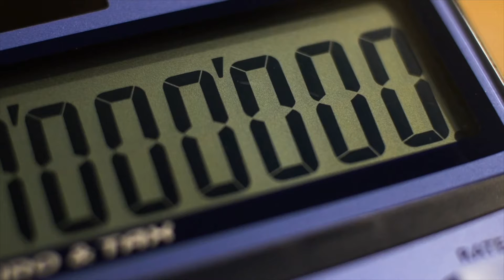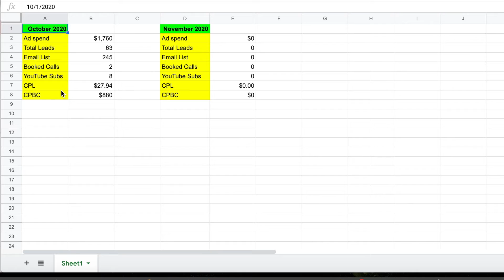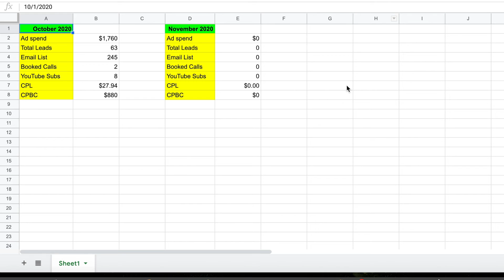Is Your Marketing Strategy Working Or Not? How To Tell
In this video we talk about how to tell if your marketing strategy is working or not. The best way to tell is to track your progress. But what numbers should we look at in order to measure the effectiveness of our marketing?

I'll show you behind the scenes of how I'm tracking my numbers, which numbers I'm tracking, and what I'm looking for over time.

The same numbers may or may not be true to your business but I find it's best to show you rather than just talk to you about what you could do. I use Google Sheets to track my numbers and create a simple spreadsheet that looks at each one of my Key Performance Indicators.

My Key Performance Indicators (KPI's) include...
- Ad spend
- Total leads
- Email list size
- Booked calls
- Cost Per Lead (CPL)
- Cost Per Booked Call (CPBC)

These are the numbers that are important to me in my business, and they may be important to you too.

The point of this is to find your KPI's and track those. In this video I show you the exact numbers I have for the month of October 2020. In December, I'll post another video showing my numbers from the month of November 2020 and so on. This will allow me to track the growth of my business, and analyze the effectiveness of my marketing strategy over time.

I want to make sure I'm not guessing and that I know what's working and what is not working so that I can do more of what works and less of what doesn't work. The best way to do that is by tracking these numbers and staying on top of them. You can start doing this very simply after watching this video, and it will help your marketing much more than you might expect.